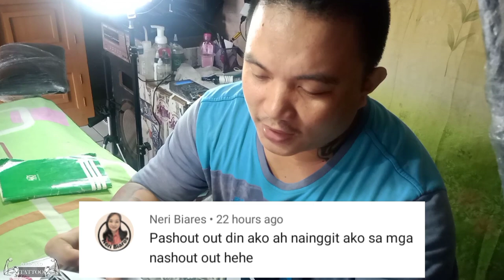SAN MIGUEL AND LUCIFER | HALF BACK TATTOO | 1st Session | DAMASO TATTOO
guys i hope you like it..pani bagong tattoo session na naman..at sana abangan nyo pa ang next session namin ni buddy Tildo...halfback tattoo project namin...wag kalimutan mag LIKE and SUBSCRIBE kung bago ka pa lang sa channel na ito..maraming salamat and Godbless You all...